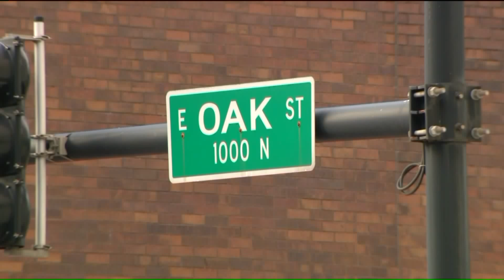Chicago police investigating Gold Coast carjacking Monday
Chicago police are investigating after a carjacking Monday afternoon in Gold Coast.